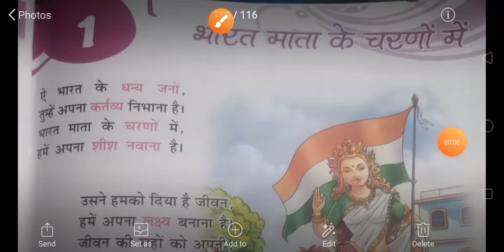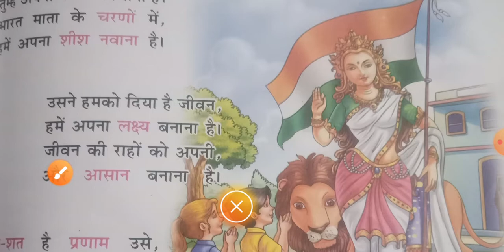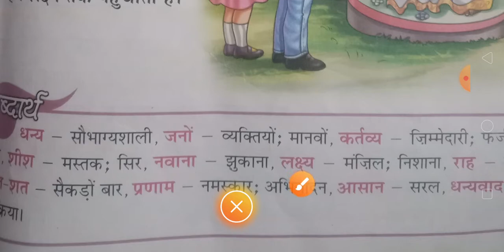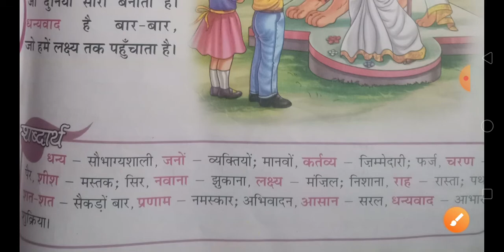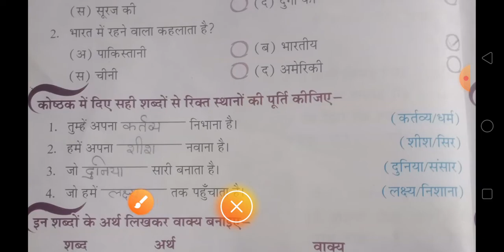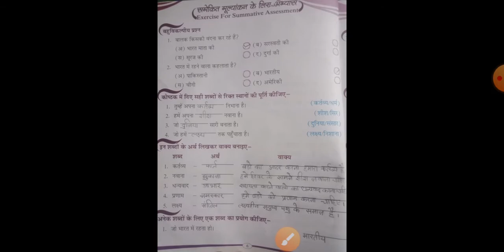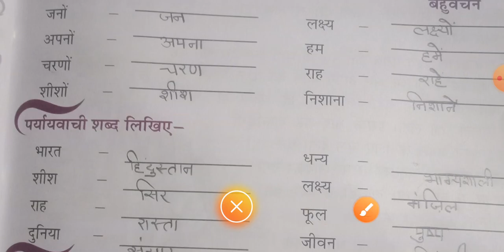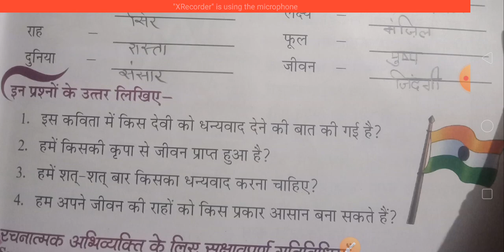Hindi class 5 Chapter 1 प्रार्थना -APS MATH BY SARSER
Hindi class 5 Chapter 1 प्रार्थना -APS  MATH BY SARSER"MATH BY SARSER"
CLASS 5 CHAPTER 1 KI PURI VYAAKHYA KI GAE HAI .WITH FULL SOLUTION